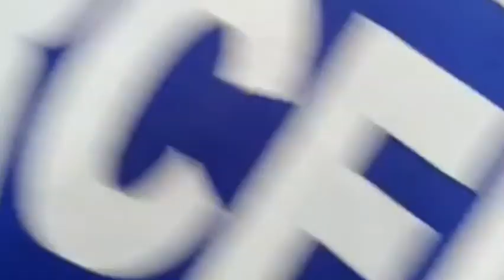SUNOG sa Rd.9 North Daang Hari Taguig (31May2023)